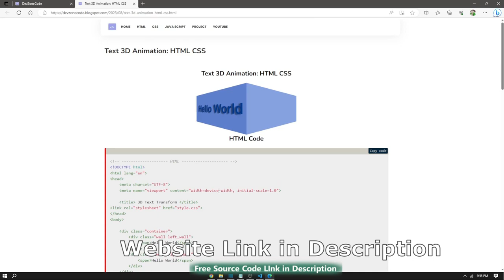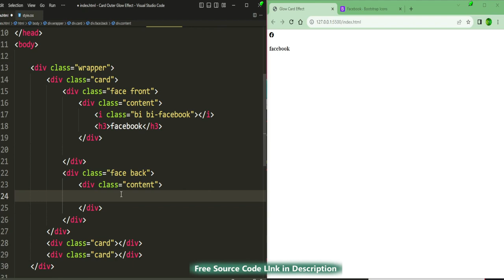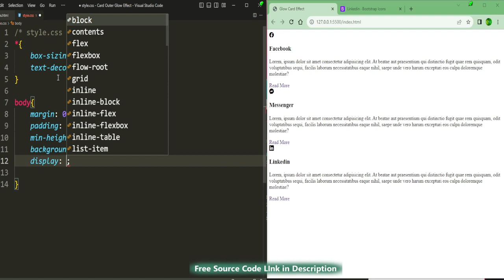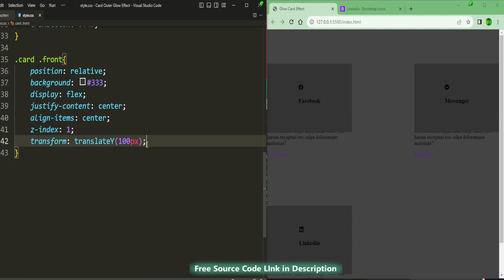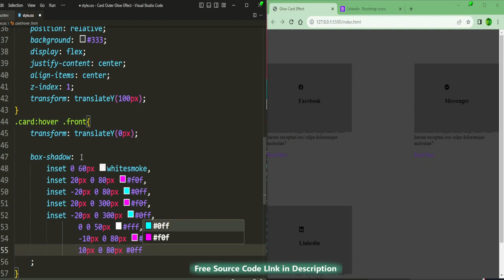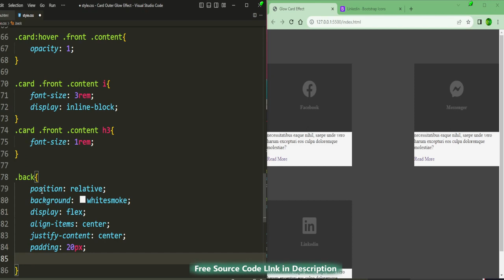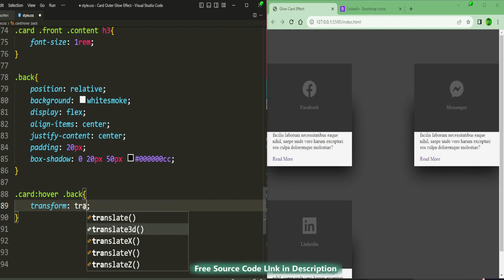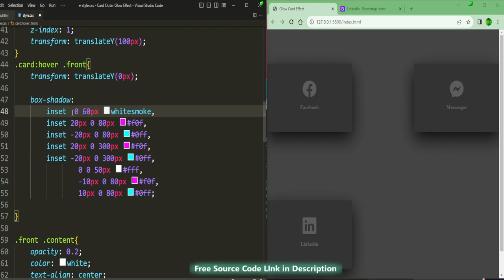Stylish Card Design with Glow Effect Web Design